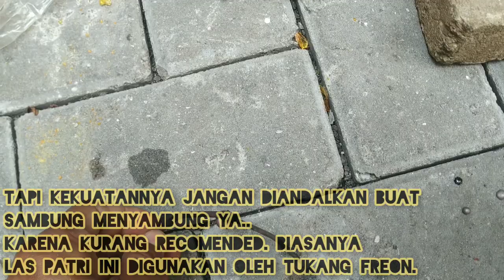CARA LAS MENGGUNAKAN LPG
Tabung gas LPG 5kg bisa kita manfaatkan untuk las api yang hanya bermodalkan regulator hight presure, selang gas dan kepala fire gun. Selain itu juga kita bisa untuk bakar mozarela, cream cake dan lain lain.

Kunjungi juga play list Abda Punya Kreasi

1. Kumpulan unboxing, review dan tutorial

2. Semua liputan dan konten vlog

3. Konten hari besar

4. Konten tentang kreasi dan kreatifitas

5. Konten tentang bercocok tanam

6. Konten reparasi dan perawatan barang